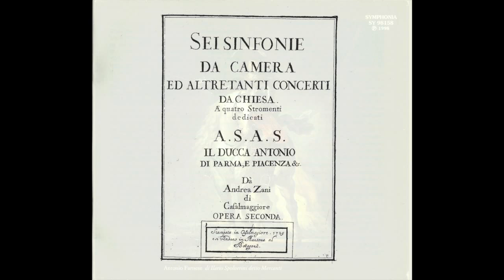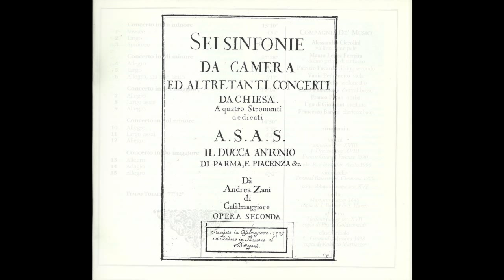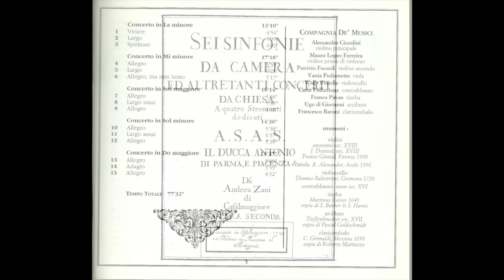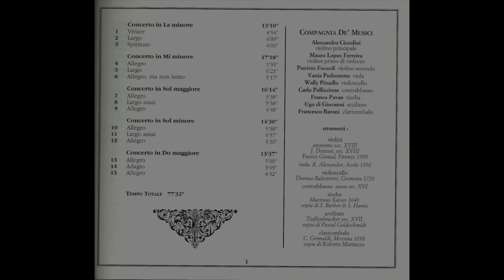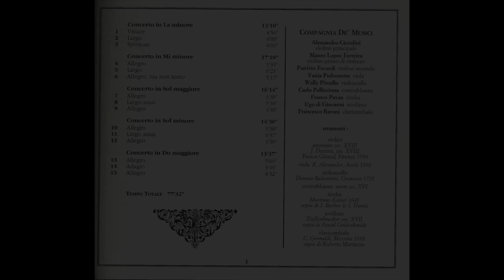Andrea Zani - Concerti da Chiesa a quattro stromenti op. II (1729) - Compagnia de Musici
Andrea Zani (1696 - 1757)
Concerti da Chiesa a quattro stromenti op. II - 1729
"L'arte del violino in italia tra XVII e XVIII sec. - vol. IV"

Compagnia de Musici

Alessandro Ciccolini, violino principale
Mauro Lopez Ferreira, violino primo di rinforzo
Patrizio Focardi, violino secondo
Vania Pedronetto, viola
Wally Pituello, violoncello
Carlo Pelliccione, contrabbasso
Franco Pavan, tiorba
Ugo di Giovanni, arciliuto
Francesco Baroni, clavicembalo

registrato nell'Aprile 1998 nella Chiesa di S.Chiara, Casalmaggiore